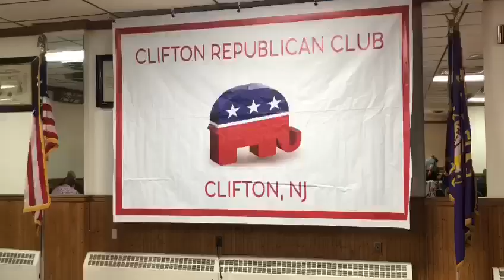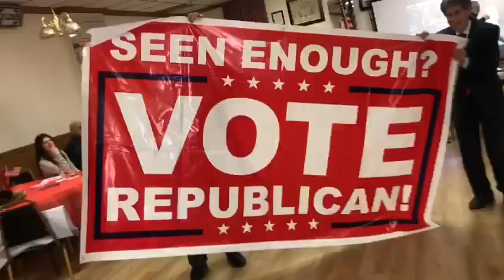Luis Rodriguez, vicepresidente del Partido Demócrata (GOP) “Grand Old Party “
republicanparty vicepresidente del Partido Demócrata (GOP) “Grand Old Party “